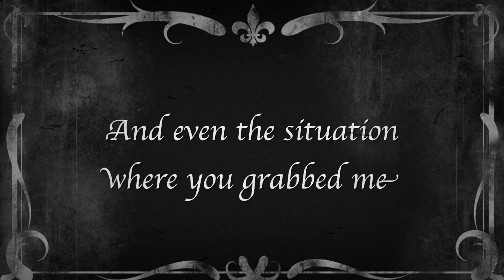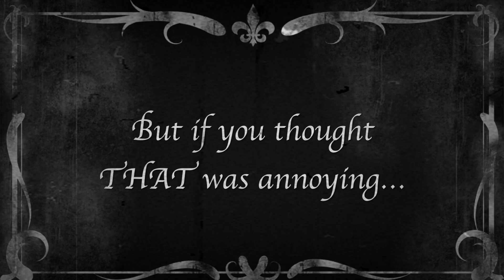Arrested Drunk Guy Sings Bohemian Rhapsody - (Silent Film Version)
The silent movie version of "Arrested Drunk Guy Sings Bohemian Rhapsody".